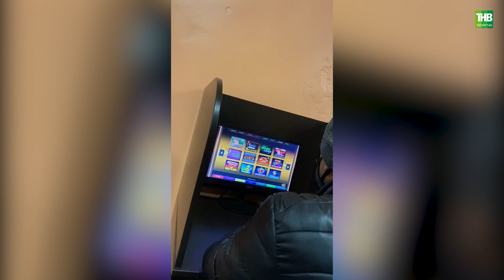В Татарстане раскрыли нелегальное казино в бывшей гостинице | ТНВ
Координаты:
☎ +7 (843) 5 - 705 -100